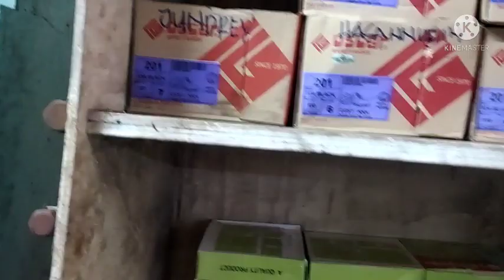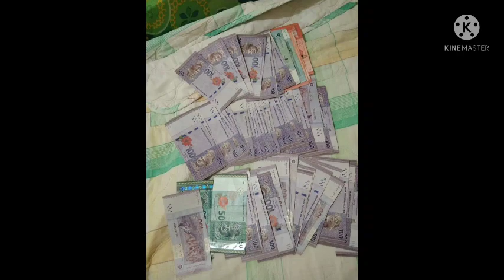repair and ricond roller tersher